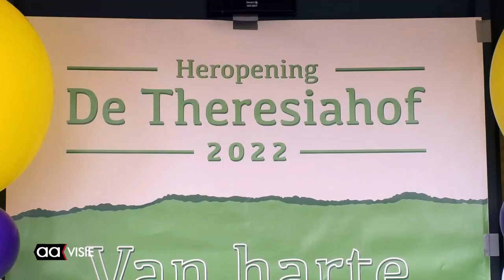Heropening Theresiahof in Bornerbroek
'Het is hier zo mooi en zo luxe, het lijkt wel een hotel' merkte een van de bewoners van het vernieuwde Theresiahof in Bornerbroek op. Dit vertelde locatie manager Dionne van der Sluis. Ruim zeven maanden is er in en rond het zorgcentrum keihard gewerkt om het te kunnen heropenen.

Zaterdag 14 juni worden tijdens de open dag van 11.00 uur tot 15.00 uur allerlei activiteiten gehouden waaronder een grote loterij. Iedereen is van harte welkom.